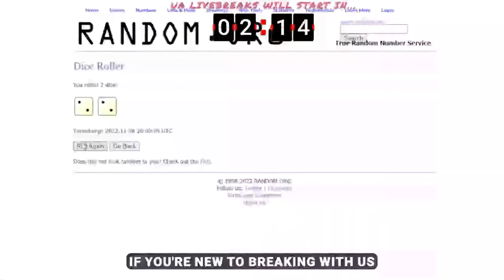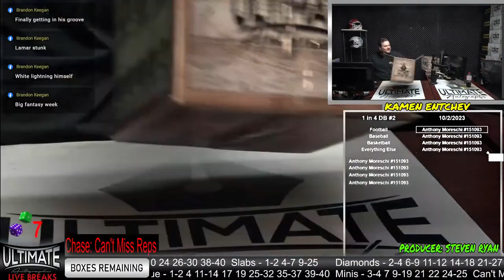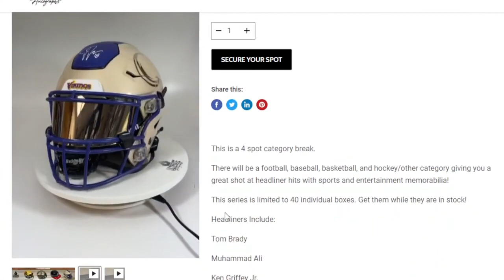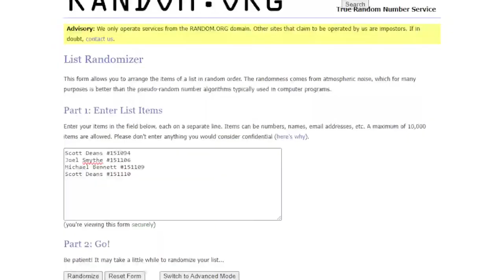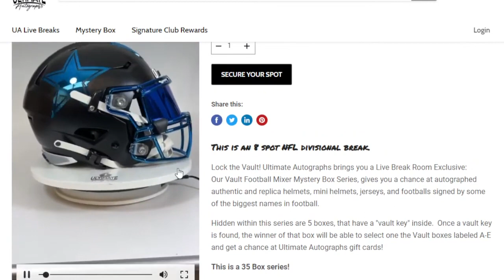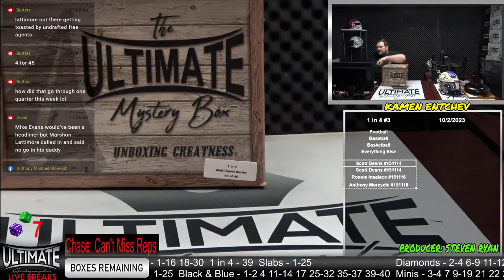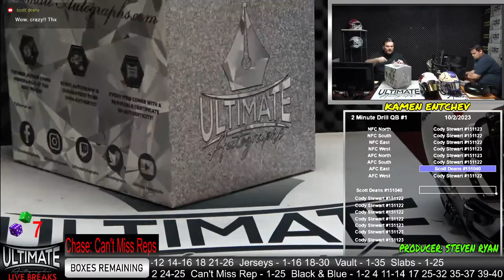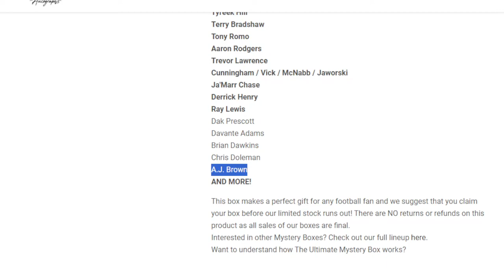Kamen Entchev Monday October 2, 2023 4 P.M. Live Breaks Host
Kamen Entchev pulls amazing autographed sports memorabilia like